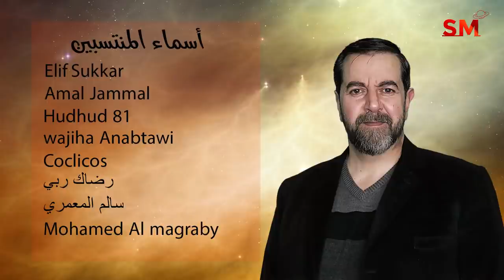توقعات الأبراج اليوم الأربعاء 23 أذار مارس 2022 سعيد مناع